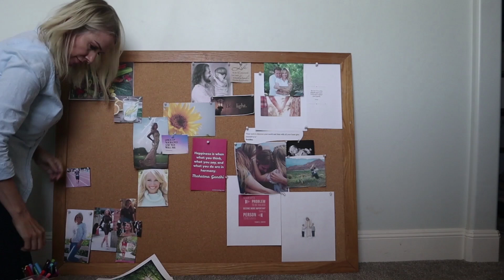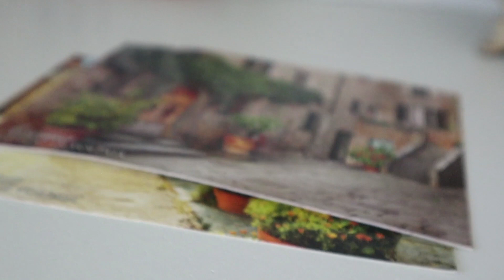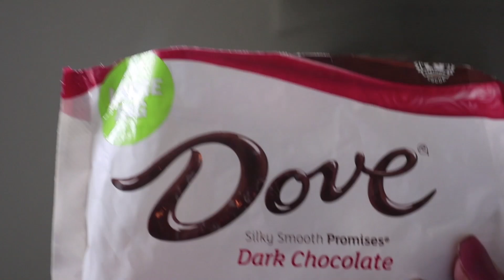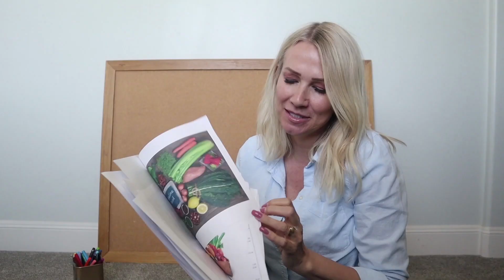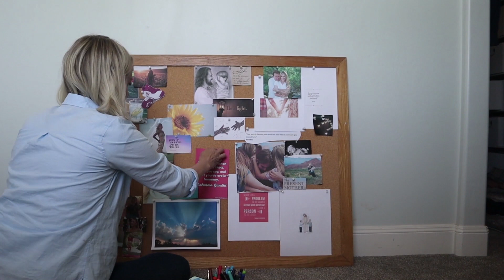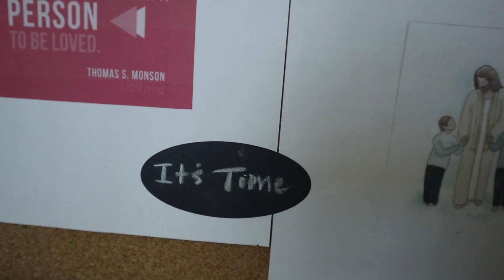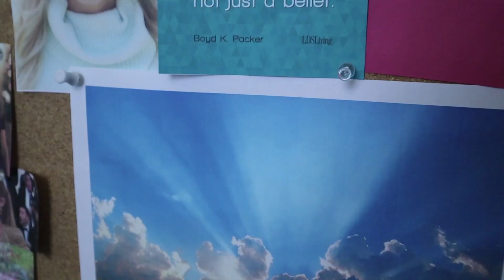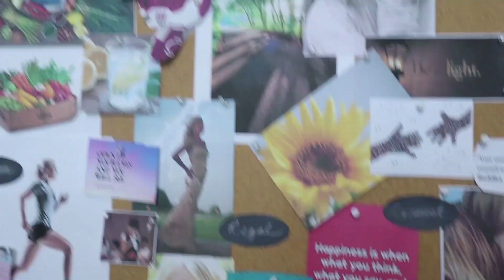Mom of 16 KiDS! Can I balance it? MOMMY MAKEOVER Part TWO!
On the outside, We all look like we have it together, but behind closed doors, We are crying in our closet!  Guys, I CANT DO THiS ANYMORE!! Its Time for a NEW VISION! I have had a Rough Year and its time for me to make a CHANGE!! This is part TWO of a Mommy Makeover Series where I create a vision board to find more balance! I'm always asked, "How do you do it with SO many Kids??"  We ALL struggle! This is my REAL LIFE talk about my life as the mom of SIXTEEN kids!! With such a Large family I have spent a lot of time Crying in my Closet! Come with me into my closet, better yet, come with me on this Journey to remember who I am and what I am capable of!! Do you have a "closet" is it time for you to remember what you're capable of?

MOM- Tiffany
DAD- Benji

OUR KIDS:
Category
Entertainment
Large family adoption adoption storys moms tell all notenoughenlsons not enough nelsons large family family fun pack mommy mondays lilee nayvee luke q&A